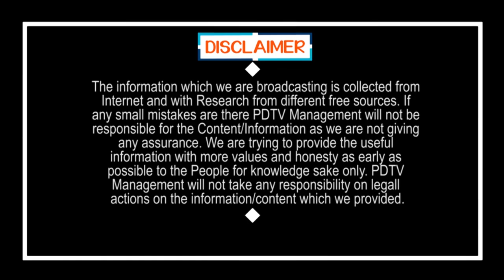Public Talk | Rice Distribution Vehicles | Jagan | రేషన్ డోర్ డెలివరీ వాహనాలపై రియాక్షన్ | PDTV News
రేషన్ డోర్ డెలివరీ వాహనాలపై రియాక్షన్